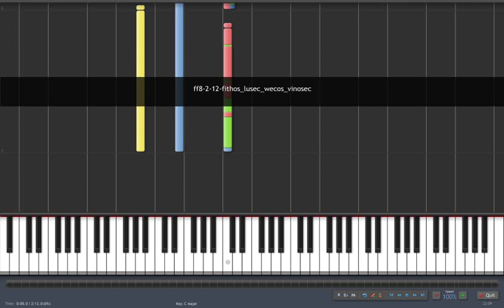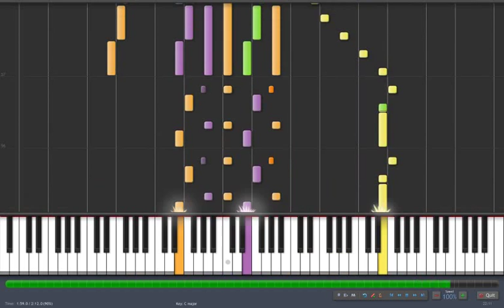FF VIII Synthesia - Fithos lusec wecos vinosec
CD2 - Fithos lusec wecos vinosec